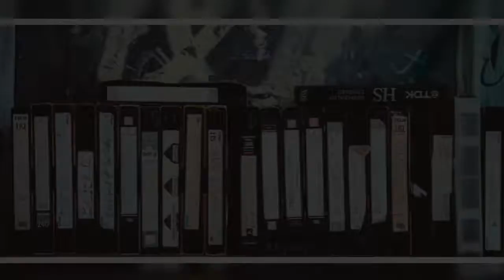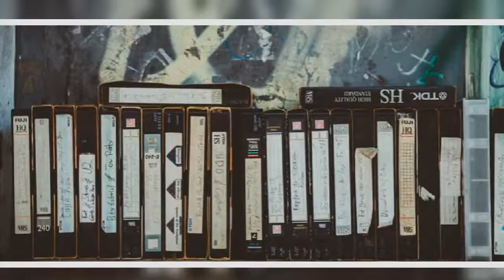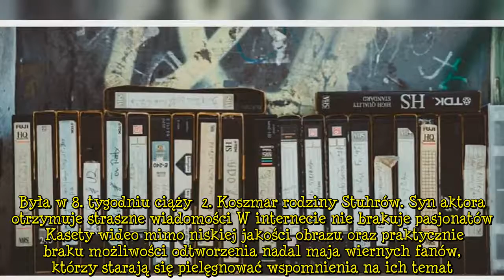Korzystaliście z wypożyczalni kaset wideo? Jedna z nich funkcjonuje do dziś [wiadomości]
Kasety wideo zapewne wielu z nas wspomina z rozrzewnieniem. Przez długi czas korzystaliśmy z nich, aby oglądać największe kinowe hity w zaciszu domowym. Magnetowidy odtwarzające kasety były obiektem pożądania w każdym polskim domu, jednak te czasy bezpowrotnie już minęły.   Kasety wideo wypełniały półki, a na niektóre popularne tytuły trzeba było zapisywać się na listę. To wspomnienie wielu Polaków, którzy swego czasu masowo odwiedzali wypożyczalnie. Wydawało się, że taki biznes to prawdziwa ży  ...